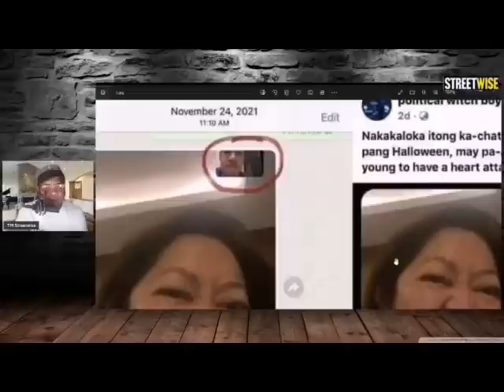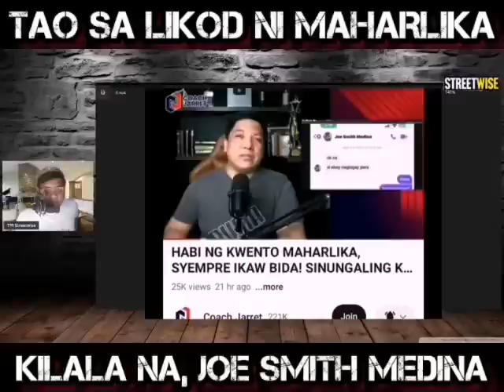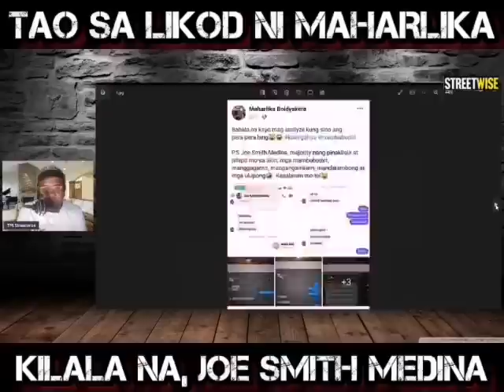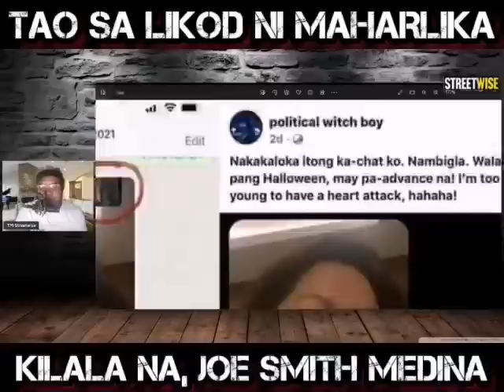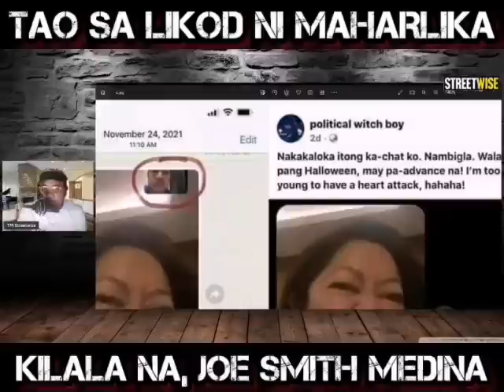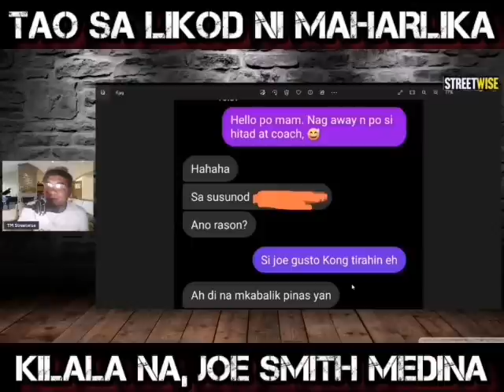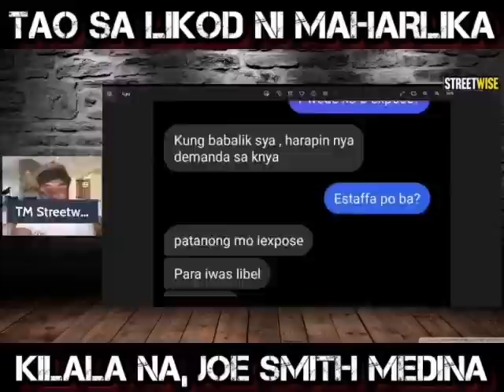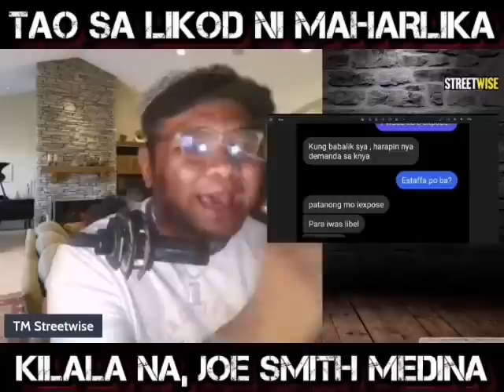BISTADO NA! TAONG MALAPIT KAY FL LIZA, KASABWAT NI HITAD MAHARLIKA.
Joe Smith medina